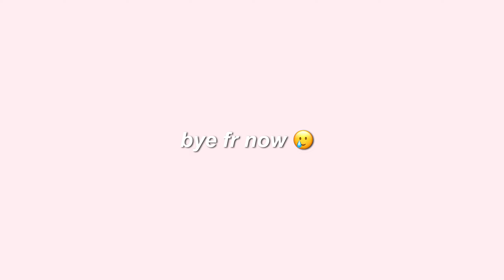GLOW UP W ME! (GRWM) while i chat away🍌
the title is a lie this is just a regular grwm and me talking A LOT😜

pls comment some questions for a future QnA (pls)